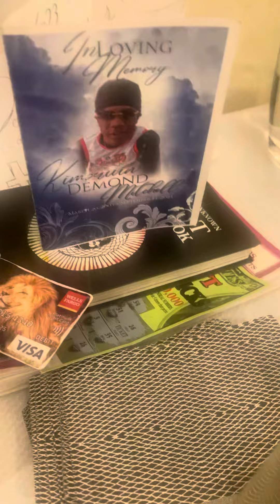Long Live Kd daddy love you 😘 and the family is missing you boy